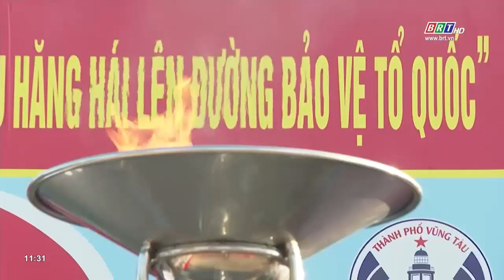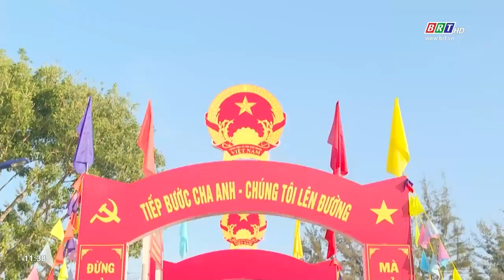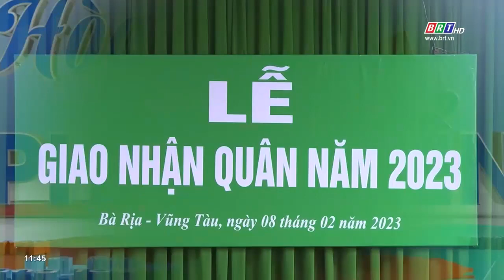Chương trình Thời sự Hòa nhịp phát triển 08/02/2023 | BRTgo